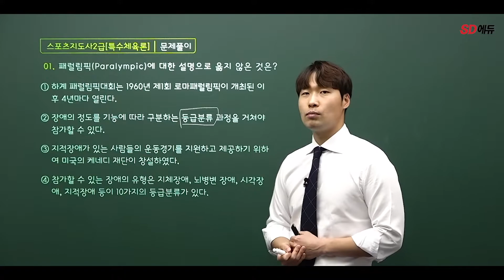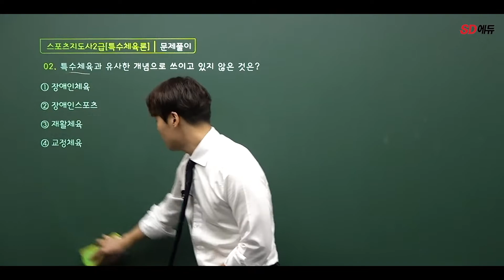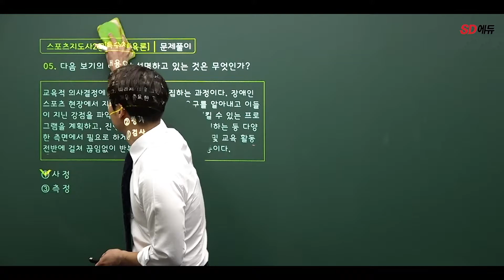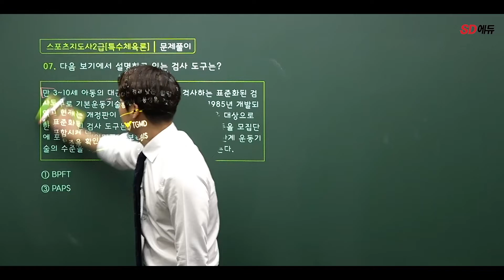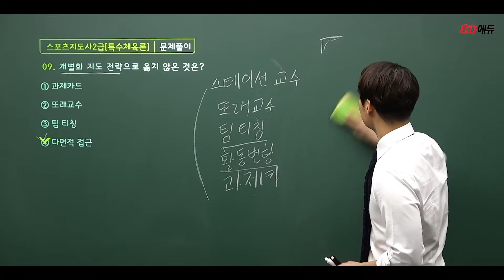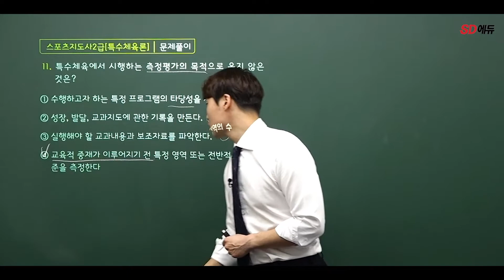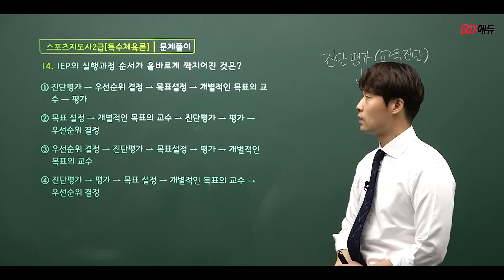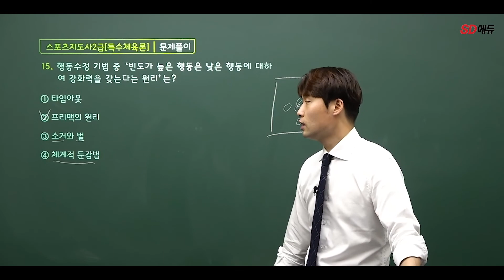시대에듀 스포츠지도사 2급 특수체육론 문제풀이 1강 (이성진T)